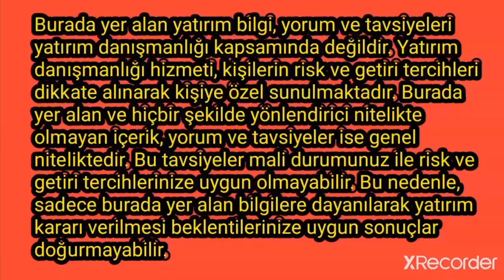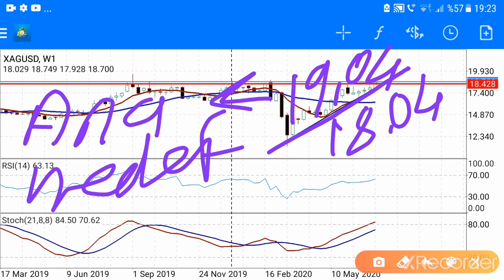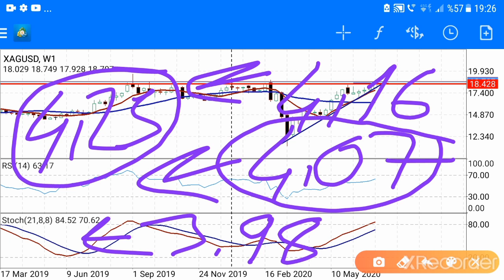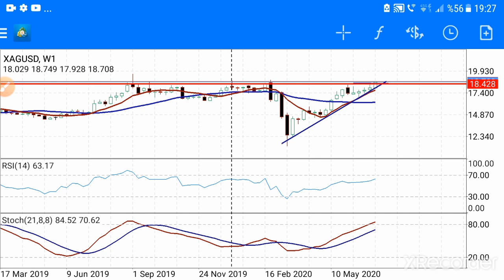GÜMÜŞ GRAM (Ekonomi) CANLI / BAŞKAN35 /